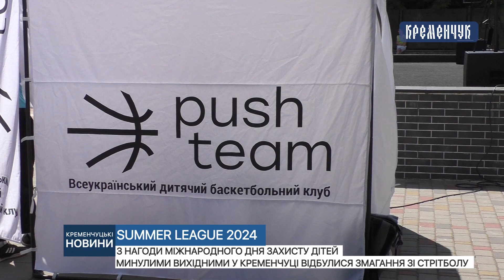З нагоди Міжнародного дня захисту дітей у Кременчуці відбулися змагання зі стрітболу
З нагоди Міжнародного дня захисту дітей минулими вихідними у Кременчуці відбулися змагання зі стрітболу